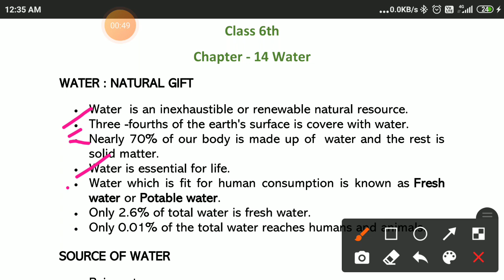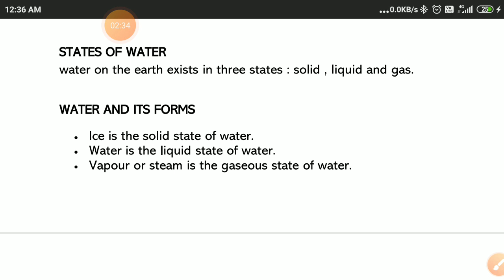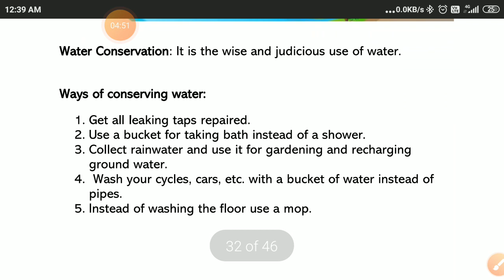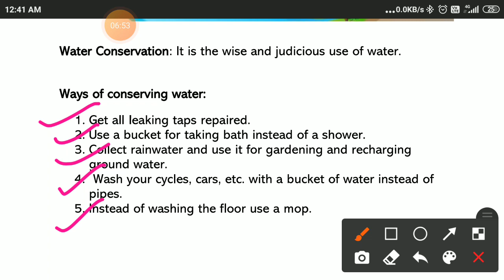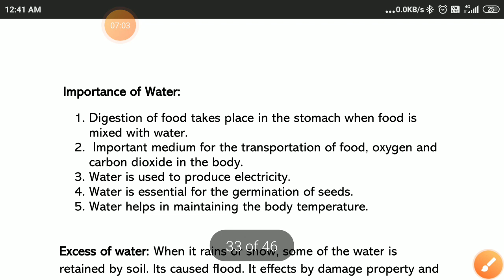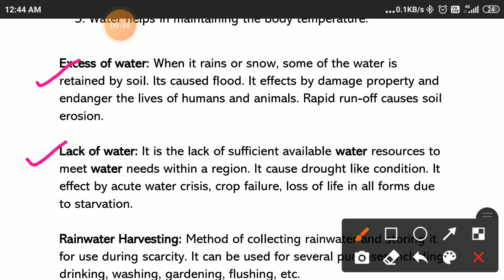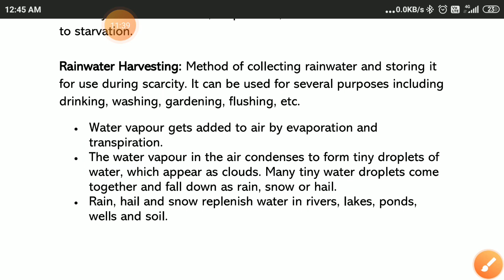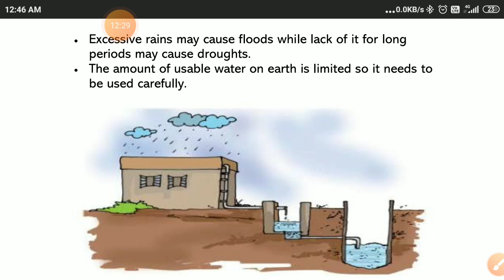Class 6th EM Ch 14 Water By Anuradha Rajput